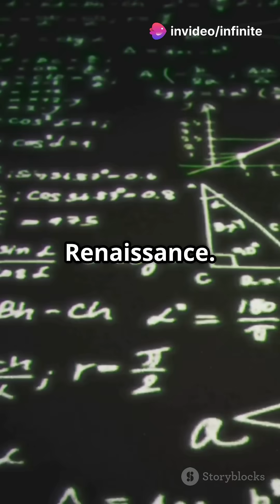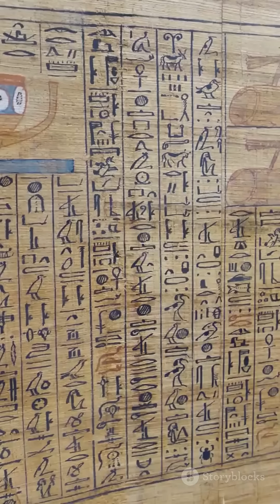What if the Library of Alexandria was never destroyed?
What if humanity’s greatest repository of ancient knowledge had survived?

In this 3-minute thought experiment, we explore an alternate history where the Library of Alexandria was never destroyed. Discover how science, technology, medicine, and philosophy might have advanced centuries earlier—and how our modern world could look vastly different today.

Could we have reached the stars by now? Cured diseases earlier? Avoided the Dark Ages entirely?

Join us as we dive into one of history’s greatest “what ifs” and imagine a future shaped by the past.

📚 Topics Covered:

The history of the Library of Alexandria

Lost knowledge and its potential impact

Early technological breakthroughs

A speculative look at an advanced modern world